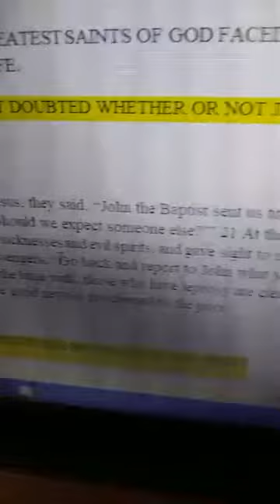The God of All Comfort II